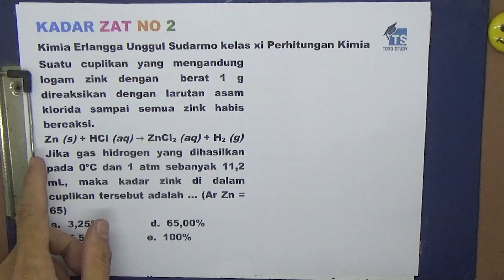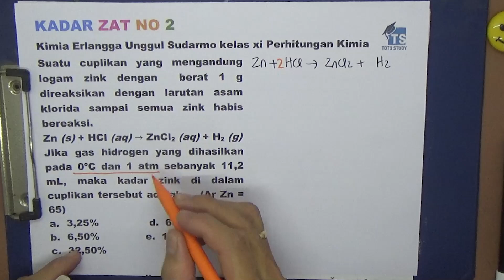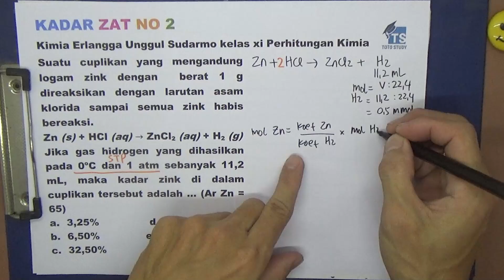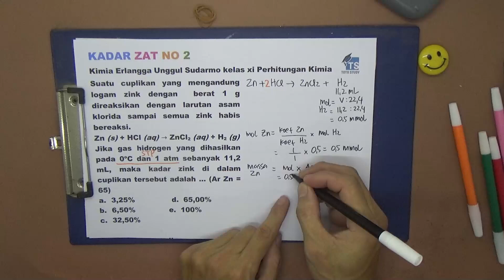Kadar Zat No 2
Kimia Erlangga Unggul Sudarmo kelas xi Perhitungan Kimia
Suatu cuplikan yang mengandung logam zink dengan  berat 1 g direaksikan dengan larutan asam klorida sampai semua zink habis bereaksi.
Zn (s) + HCl (aq) → ZnCl2 (aq) + H2 (g)
Jika gas hidrogen yang dihasilkan pada 0oC dan 1 atm sebanyak 11,2 mL, maka kadar zink di dalam cuplikan tersebut adalah ... (Ar Zn = 65)
 3,25%  d.  65,00%
 6,50%  e.  100%
 32,50%